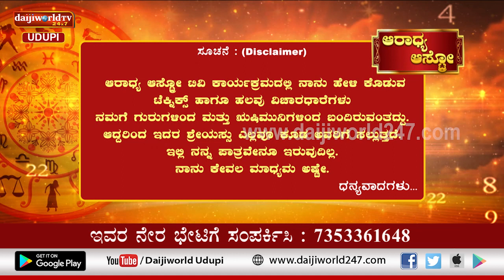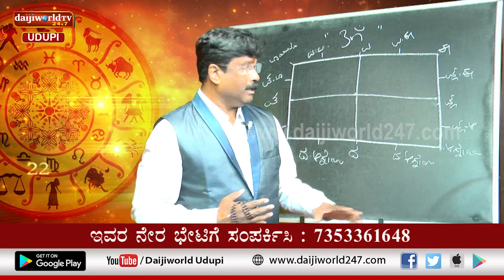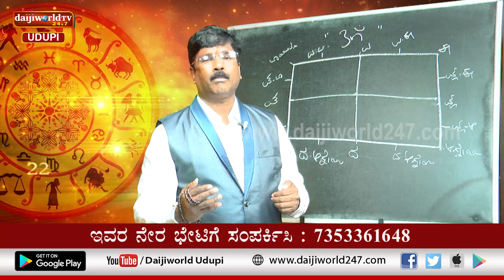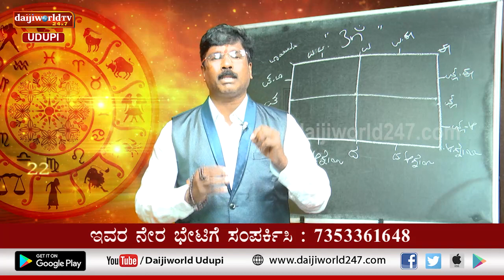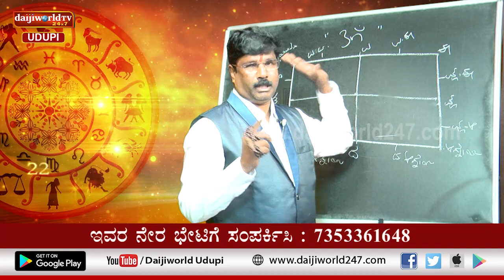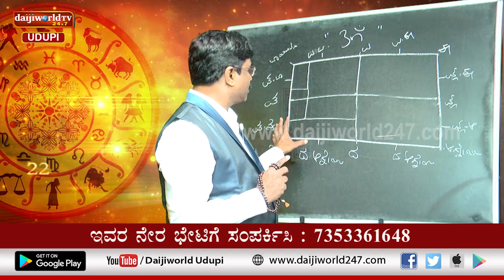Aaradhya Aastro | Shri Vijaya Raj Katapady | 13.05.2022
Numerology
Live:  Friday & Saturday Morning at 9.00 AM.